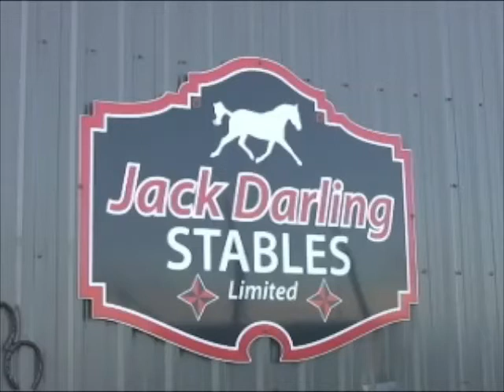Jack Darling 2yo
Darling